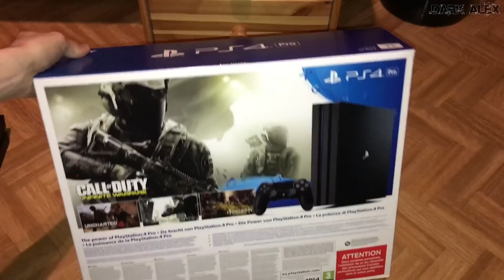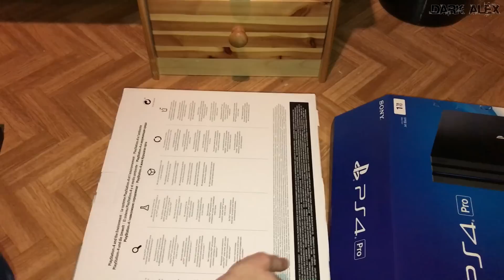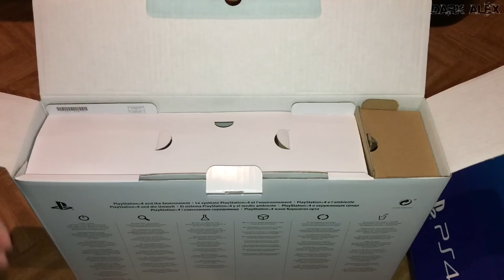Déballage PS4 PRO